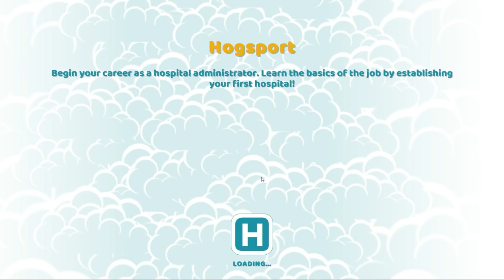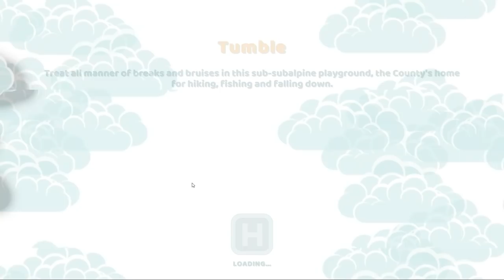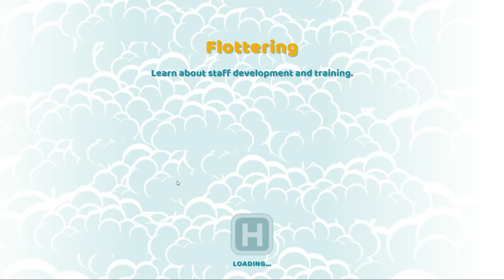Two Point Hospital: Quick Look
Danny O'Dwyer may have the best hospital, but Vinny's hospital has the most ghosts.